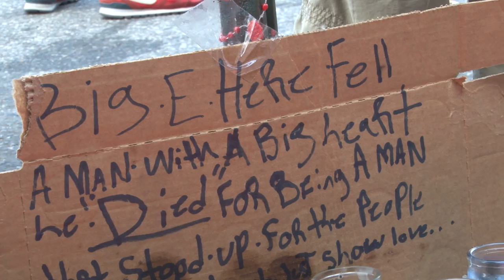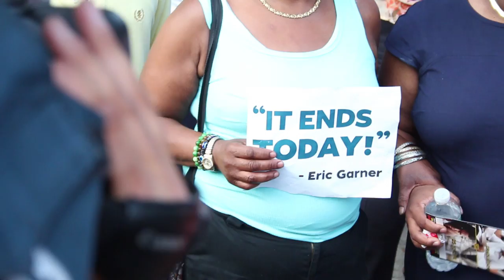JusticeforEricGarner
Eric Garner’s death is a horrific reminder that recorded police incidents consisting of harassment and abuse are becoming common occurrences within minority neighborhoods. As citizens, we must continue to capture these altercations on camera and question the institutions set in place that allow these incidents to occur.

Audio and Video Credits:

Asthmatic Father Dies After NYPD Chokehold - Eric Garner - Staten Island , ExtraBuzzNews

Special Thanks To:

Tantania Alexander – EMT
Ellisha Flagg – Eric Garner’s Sister
Cyriac St. Vil – 500 Men Making A Difference

Produced By:

Carlos Deschamps
Christian Jones